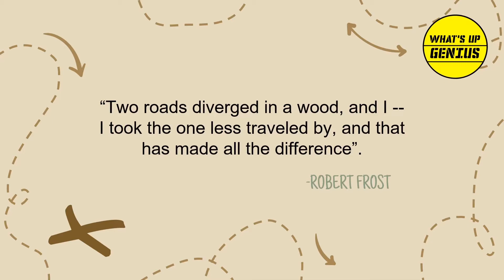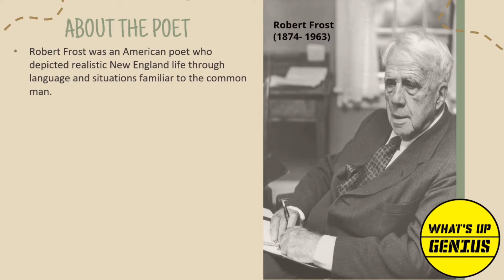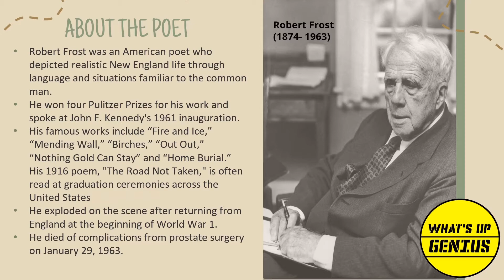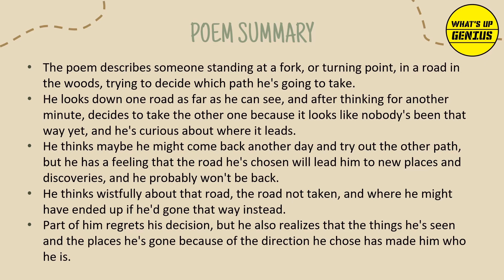The Road Not Taken | Poem Summary | Grade 9 | What’s Up Genius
Even if you haven't yet read "The Road Not Taken," it will probably have a familiar ring when you do – it's one of the most popular poems by one of the most famous American writers of the twentieth century, Robert Frost. Along with Frost's poem "Stopping by Woods on a Snowy Evening," it's probably one of the most taught poems in American schools. First published in Frost's collection Mountain Interval in 1916, almost a century later "The Road Not Taken" is still quoted left and right by inspirational speakers, writers, commercials, and everyday people.

🌸✨Happy Learning!✨🌸